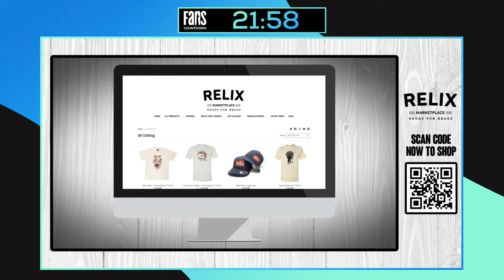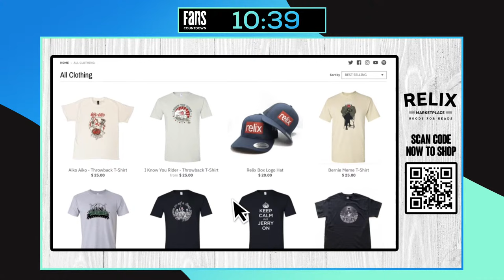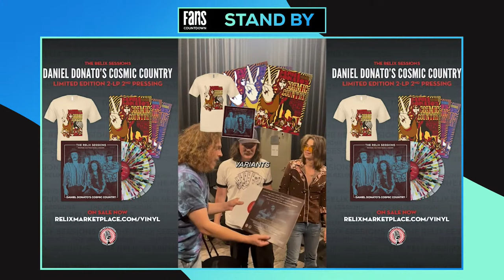The Terrapin Family Band - Full Show Live from The Guild Theatre | 12/10/23 | Relix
Watch The Terrapin Family Band perform live at The Guild Theatre in Menlo Park California cover some of The Grateful Dead's greatest hits.

A big thank you to our Relix Studio Partners, Ernie Ball, Robe Lighting, Audio Technica, Meyer Sound, and Welch Tuning Systems!